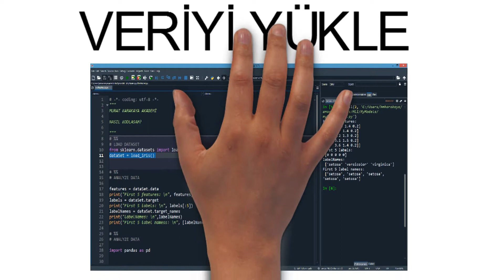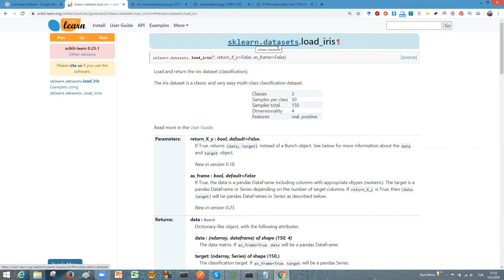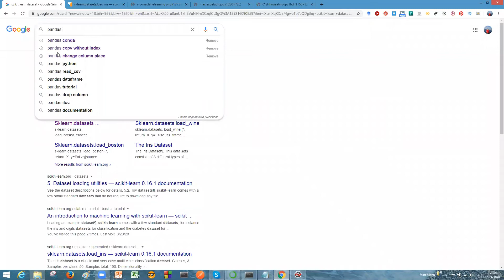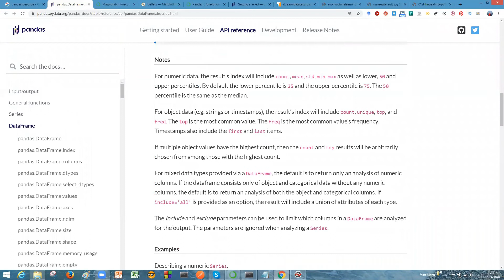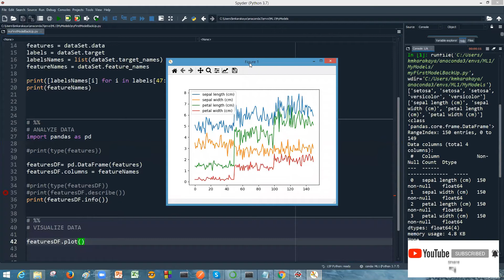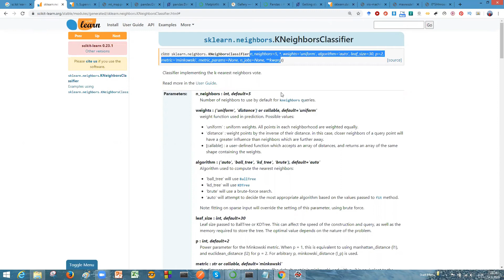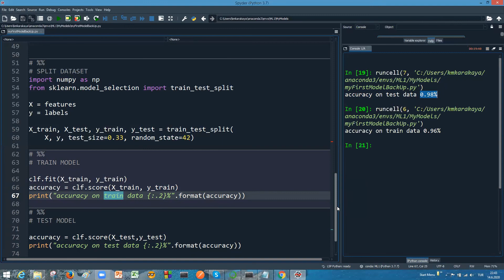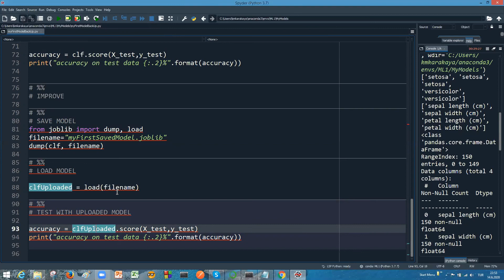Nasıl Kodlasam: Sıfırdan Webe Yapay Zeka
Merhaba
Yapay Zekaya yeni adım atanlara hızlı ve kolay bir şekilde başlamalarına yardımcı olmak için 4 viedodan oluşan bir seri  hazırladım.
İzlemekte olduğunuz bu video serinin üçüncü videosudur.
Serinin tüm videolarına Kanalımdan ulaşabilirsiniz

Bu videoda Yapay Zeka ve Makine Öğrenmesinde nasıl uygulama geliştireceğimizi ana ahatları ile göreceğiz.

İlk adım olarak Spyder yazılım geliştirme ortamına verimizi yükleyeceğiz. Veri bilgisayar ortamında farklı kaynaklarda ve formatlarda tutuluyor olabilir.
Örneğin veri CSV formatında dosya sistemimizde olabileceği gibi bir veritabanında saklanıyor olabilir.Python tüm bu verilerin kolayca yüklenmesini desteklemektedir.

Daha sonraki adımımızda yüklediğimiz veriyi yakından inceleyeceğiz.Bunun için de öncelikle 2 kütüphaneti kullanacağız Pandas ve Mathplot.
Pandas veriyi tablo olarak hafızada saklamaya ve ulaşmaya yardımcı olurken Mathplot ise verinin görselleştirilmesini sağlamaktadır.

Verimizi inceledikten sonra hangi maksatla uygulama geliştireceğimize karar vereceğiz.
Bunlar, sınıflandırma, kestirim,  kümeleme ve boyut indirgeme olabilir.

Eğer sınıflandırma ve kestrim gibi denetimli öğrenme yapacaksak verimizi 2 sete ayrımamız lazım: eğitim ve test veri setleri
Eğitim veri setini kullanarak modelimizi eğiteceğiz.
Modelin eğitimi; kullanılan modele, veri setinin büyüklüğüne ve verideki öznitelik sayısına bağlı olarak çok uzun zaman alabilir.
Eğitilen modeli test veri setini kullanarak eğitimde öğrendiklerini daha önceden hiç görmediği veri üzerinde ne kadar başarı uygulayabildiğini ölçeceğiz.
Başarımın ölçümünde bir çok farklı ölçüt kullanacağız.
Bu ölçütlerin amacımızla olan ilişkisini önceden belirlemiş olmamız gerekir.

Görevimize uygun olacak makine öğrenme modelini Scikit learn paketi içinde var olan modellerden seçeceğiz.
Scikit learn kütüphanesi bize tüm makine öğrenmesi görevleri için bir çok alternatif model sunmaktadır.
Bu videoda IRIS veri setini kullanarak sınıflandırma uygulaması yapacağız.
Sınıflandırmada kullanabileceğimiz modeller arasından K-EN Yakın Komşu modelini seçtik.

Modelimize karar verdikten sonra eğitim veri seti ile modelimizi eğiteceğiz.
Bunu yaparken modelin parametrelerini varsayılan değerle kullanabiliriz

Sonrasında modelimizi test veri seti ile başarımını ölçeceğiz.
Model eğitim veri setinde öğrendiği kadarıyla hiç görmediği test veri seti üzerinde tahminlerde bulunacaktır.

Bu aşamadan sonra modelin başarımını artırmak için çeşitli yaklaşımlar ve teknikler denememiz gerekecektir.
Modelin iyileştirilmesi için veri üzerinde çalışılması, farklı modeller kullanılması ve modellerin parametrelerinin hassas olarak ayarlanması gerekmektedir.

Bu aşamanın tamamlanması ile artık elimizde eğitilmiş ve başarımı test edilmiş bir modelimiz olacaktır.
Artık bu modeli  gelecekte kullanmak üzere saklayabiliriz.

Özetlediğim bu adımları bu videoda baştan sona birlikte yapacağız.